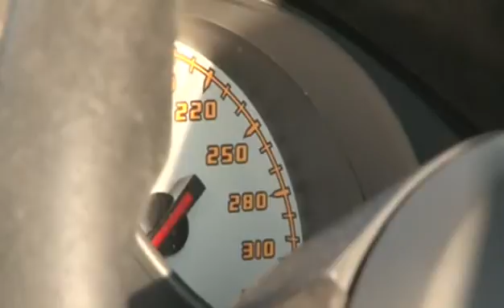Lamborghini LP570-4 Superleggera